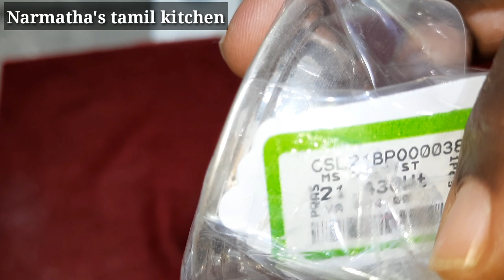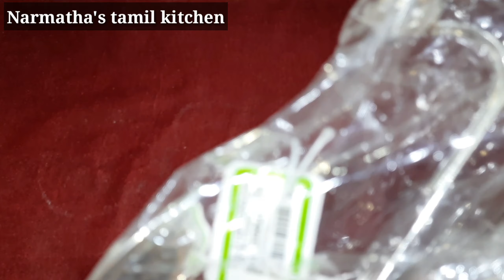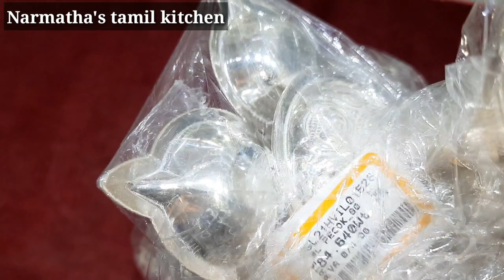Latest Sliver Collections Thangamayil Jewellery| New Collection & Silver idols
Other channels

Oil dispenser nozzle
Butter knife
Green tea filter
Collapsible funnel
Stainless steel colander
Miniature trolley
Remote organizer
Tissue paper
Candy box
pickel container
Tea,coffe,sugar container
Copper jug
Rolling pin
Rolling pin stand
Tong set
Foldable colander
Ice tray
Collapsible strainer
Agaro hand blender
Pigeon chopper
Hand forther machine for Kitchen
Spoon rest
Tray Collections

Expandable tray-
Space saving organizer
3 compartment box